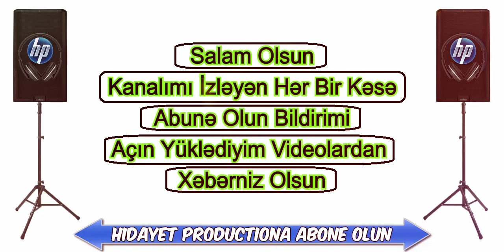Yeni Super Ritmik Rəqs Mahnisi | Sintezator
Ferhad Qebeleli - Dostlar Rəqsi